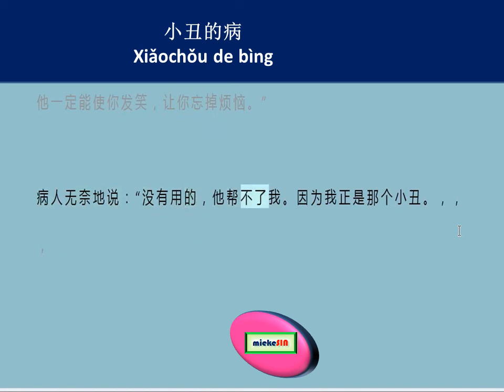MANDARIN -MEMBACA CERITA The story of 小丑的病 (Reading)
belajar mandarin : membaca cerita tentang ‘ＰＥＮＹＡＫＩＴ　ＢＡＤＵＴ“

作者:小小Z
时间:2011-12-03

小丑的病
Xiǎochǒu de bìng

有一个人去看医生，他对医生说：“我常睡不着，心中充满了各式各样的忧虑和烦恼。”
yǒuyī gèrén qù kàn yīshēng, tā duì yīshēng shuō:“Wǒ cháng shuì bùzháo, xīnzhōng chōngmǎnle gè shì gè yàng de yōulǜ hé fánnǎo.”

医生经过详细检查后，发现这人并没有任何问题，只不过是情绪低落而已。因此，医生建议他需要多休息，并可以去看看马戏团表演。

Yīshēng jīngguò xiángxì jiǎnchá hòu, fāxiàn zhè rén bìng méiyǒu rènhé wèntí, zhǐ bùguò shì qíngxù dīluò éryǐ. Yīncǐ, yīshēng jiànyì tā xūyào duō xiūxí, bìng kěyǐ qù kàn kàn mǎxì tuán biǎoyǎn.

医生说：“城里刚来的马戏团表演很精彩，特别是那个小丑非常出色，他一定能使你发笑，让你忘掉烦恼。”
Yīshēng shuō:“Chéng lǐ gāng lái de mǎxì tuán biǎoyǎn hěn jīngcǎi, tèbié shì nàgè xiǎochǒu fēicháng chūsè, tā yīdìng néng shǐ nǐ fāxiào, ràng nǐ wàngdiào fánnǎo.”

病人无奈地说：“没有用的，他帮不了我。因为我正是那个小丑。
Bìngrén wúnài de shuō:“Méiyǒu yòng de, tā bāng bùliǎo wǒ. Yīnwèi wǒ zhèng shì nàgè xiǎochǒu